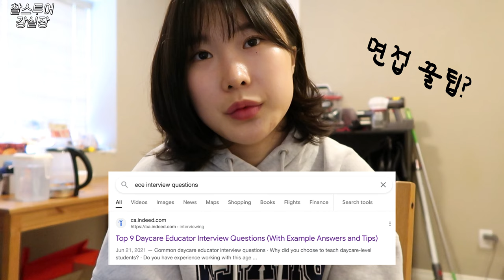캐나다 유아교사 / ECE 자격증 없이 구직하기 / 구직꿀팁 / 이력서 , 추천서